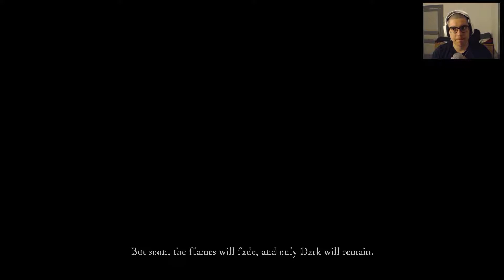THIS GAME IS EASY [GONE SEXUAL] : Dark Souls Remastered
Hi!

Little walkthrough for those who can't beat this game.